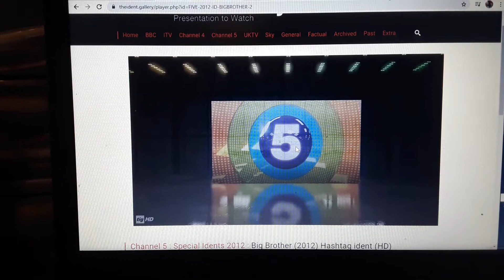Channel 5 BBUK Ident 2012.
The Hashtag Ident For Big Brother 2012 On Channel 5.

Clip Captured By tig - The Ident Gallery